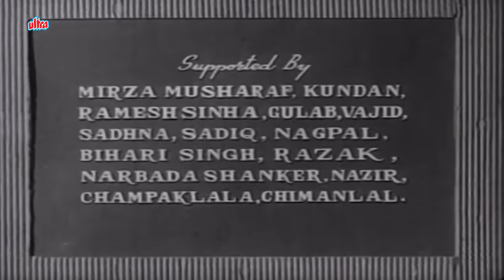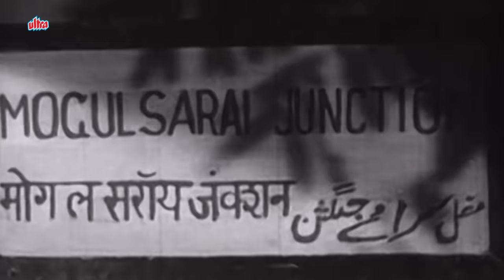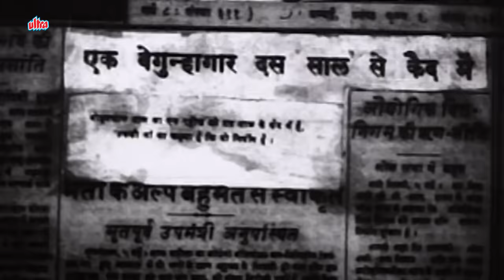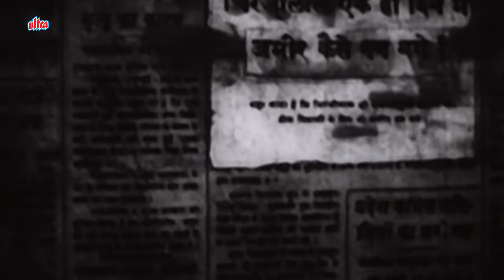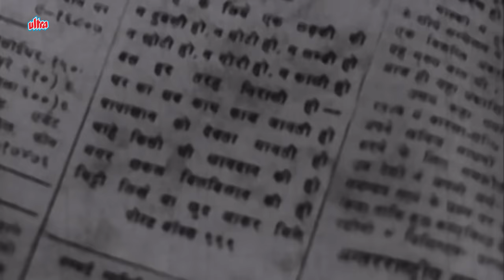4K Watch Bollywood Classic Thriller Hindi Movie | Post Box 999 | Sunil Dutt, Shakila, Leela Chitnis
4K Watch Bollywood Classic Thriller Hindi Movie | Post Box 999 | Sunil Dutt, Shakila, Leela Chitnis

Movie▶ Post Box 999
Actor(s ) ▶ Sunil Dutt, Shakila, Leela Chitnis
Director(s) ▶ Ravindra Dave
Producer(s) ▶ Ravindra Dave
Music(s) ▶ Kalyanji Veerji Shah

Mohan is a young man who lives with his widowed mother, is in love with a young woman named Shyama, and both would like to get married. Unfortunately, before that could happen, Shyama is shot dead, the police get involved, an eye-witness named Bindiya names Mohan as the killer, as such Mohan is arrested, tried in Court, found guilty and sentenced to be hanged. The only one who believes in Mohan's innocence is his mother, Gangadevi. She advertises in the newspapers offering a reward of Rs.10,000/- to whoever can prove her son innocent, asking readers to direct their responses to Post Box 999. No one ever responds, until after 5 years when a Reporter, Vikas, of "Prakash" publications comes across the ad and decides to prove Mohan innocent. Assisting him are Gangadevi and a young woman named Nilima, eventually both Nilima and Vikas fall in love. Their investigation take them to a variety of people, including Banarsilal, Bindiya who witnessed the killing, and a killer named Shamsher Singh, who abducts Nilima. Now Vikas has only one day to prove Mohan's innocence, and he must use it to either do that or save Nilima from Shamsher's clutches.